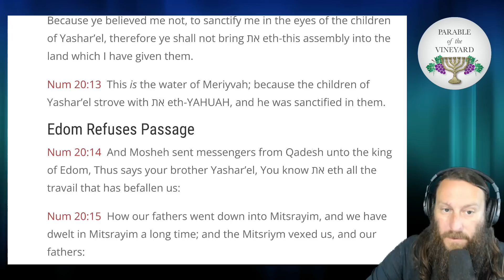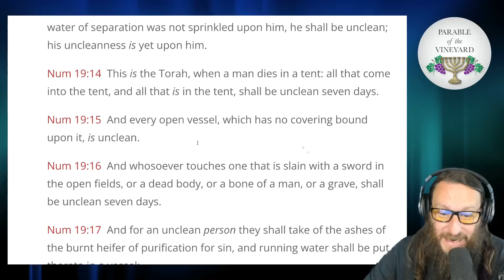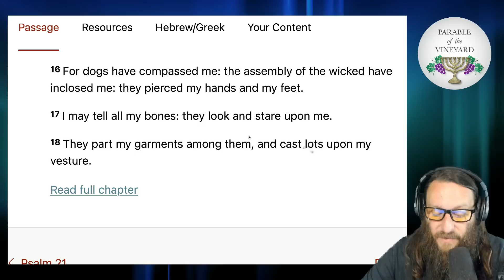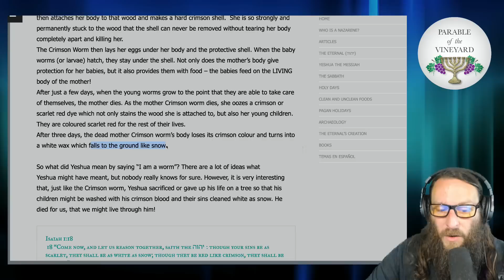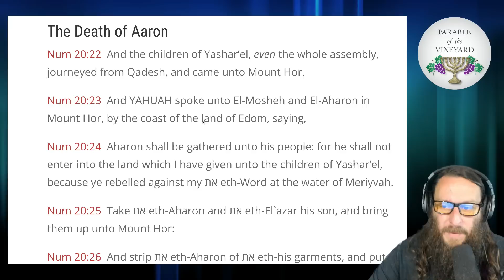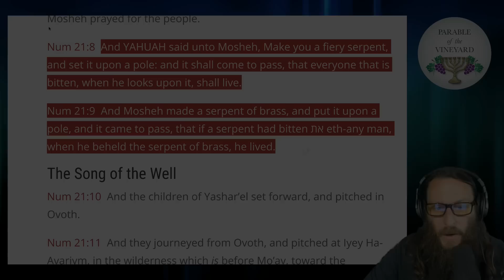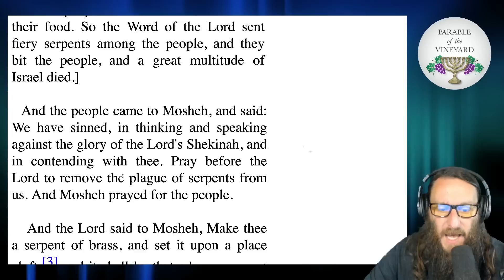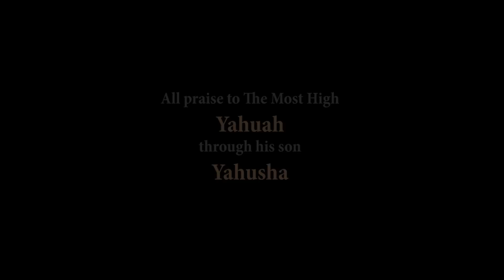Torah Portions - Week 39 - Chukat (Red Heifer & Bronze Serpent) - Numbers 19:-22:1 (2021-2022)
Torah Portion  Week 39 - Chukat - Numbers 19-22:1